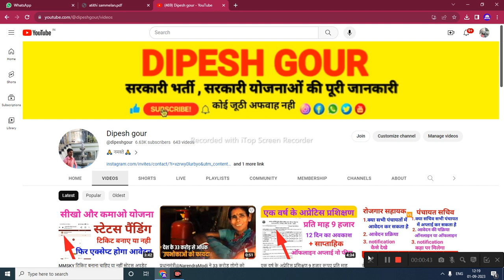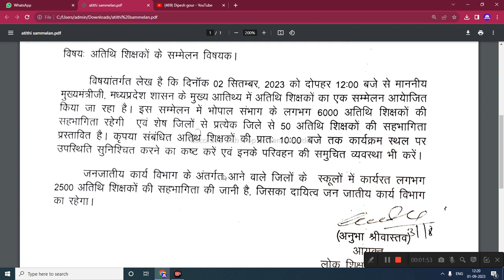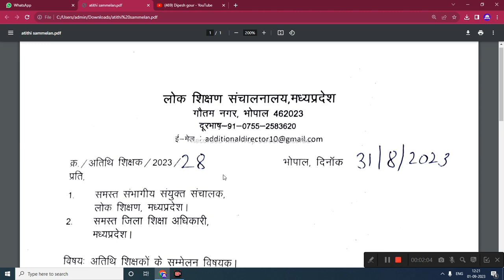अतिथि शिक्षक महापंचायत 2 सितम्बर 2023 cm करेगे 3 घोषण प्रदेश के अतिथि शिक्षक को मिलेगी सौगात#अतिथि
अतिथि शिक्षक महापंचायत 2 सितम्बर 2023 cm करेगे 3 घोषण प्रदेश के अतिथि शिक्षक को मिलेगी सौगात @dipeshgour

My others social media link follow

atithi shikshak latest news today mp
2022
atithi shikshak latest news rajesh
guruji
2023
atithi shikshak latest news 2023
atithi shikshak latest news bhopal

      😍DIPESH GOUR😍